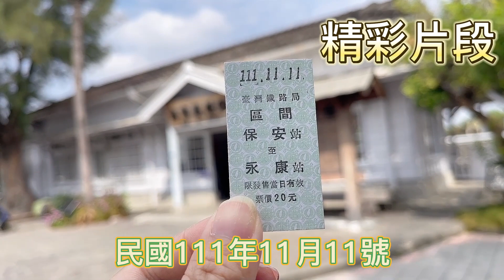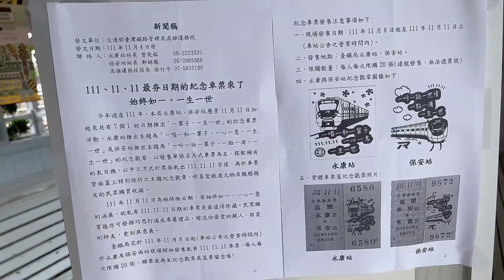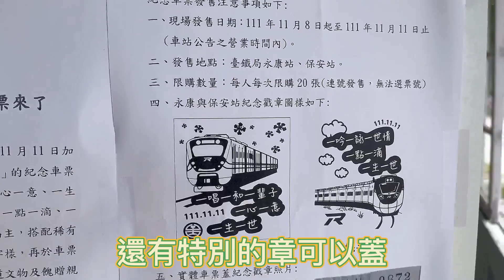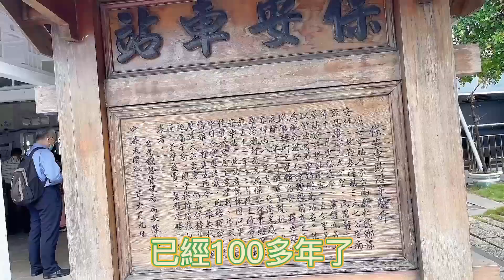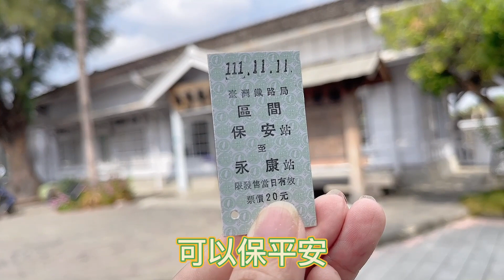[陸配看台灣] 111.11.11雙十一台灣人為了這….竟然凌晨￼兩點在瘋排隊 台灣人的排隊文化！ (繁中字幕)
[陸配在台灣]